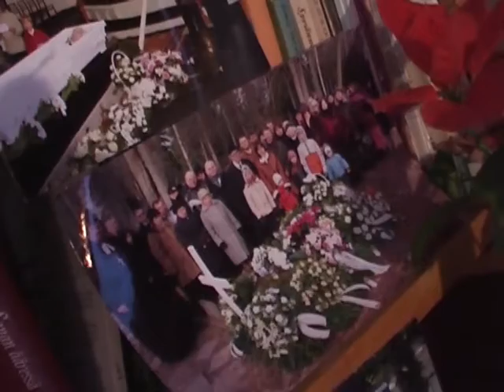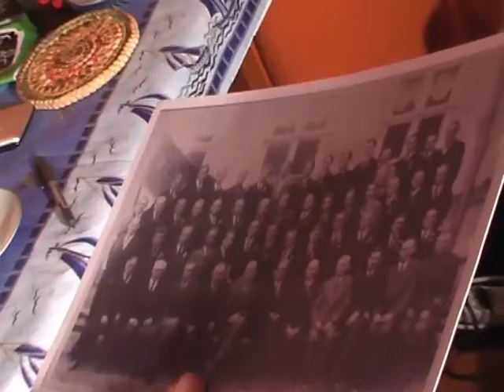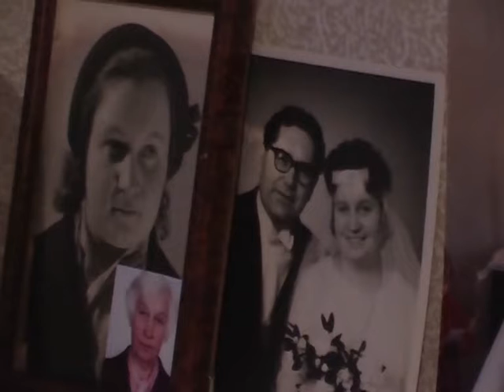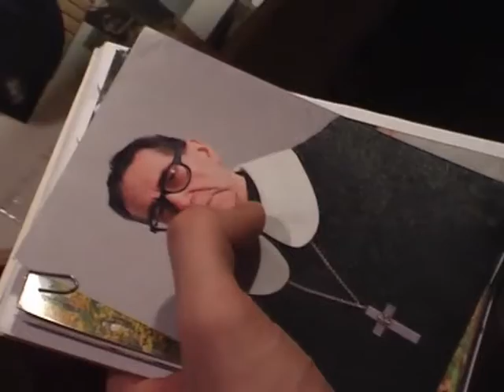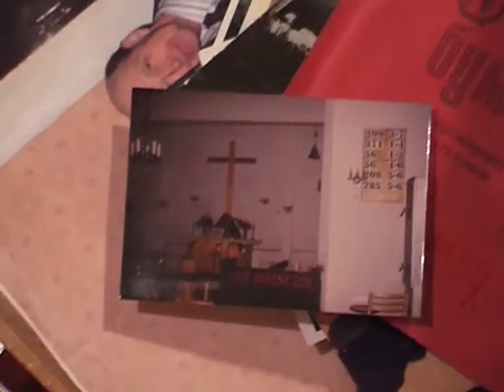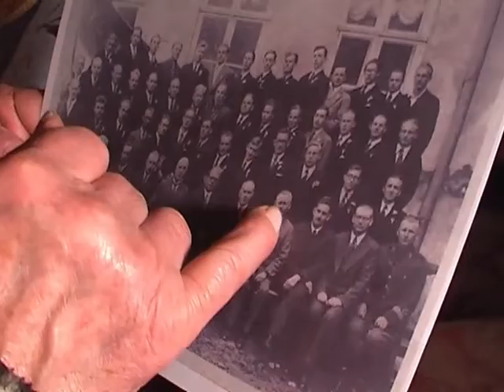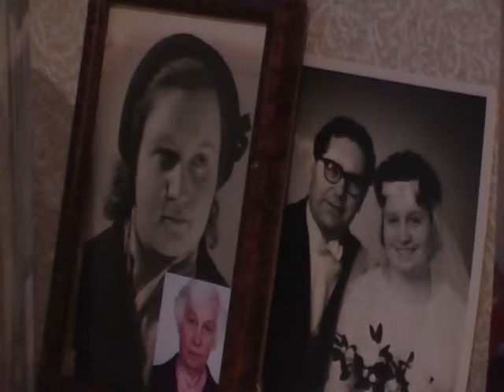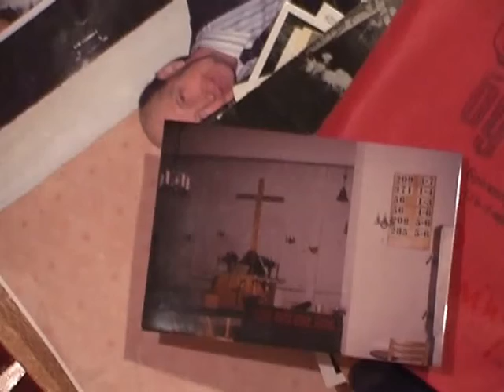PAUL SAAR MEENUTAB_4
Intervjuu on salvestatud Paul Saare kodus Kohilas 2008.a.  EV 90. aastapäevale pühendatud projekti "Eestiga elatud elud" käigus Mahtra Talurahvamuuseumi ja Raplamaa Sõnumite (sel ajal Nädaline) koostöös. Paul Saart küsitlesid Jüri Metssalu ja Eeva Kumberg.  Intervjuu helisalvestus ja video on hoiul Eesti Kirjandusmuuseumis. Paul Saare eluloost ilmus artikkel ka ajalehes Nädaline (nüüd Raplamaa Sõnumid).